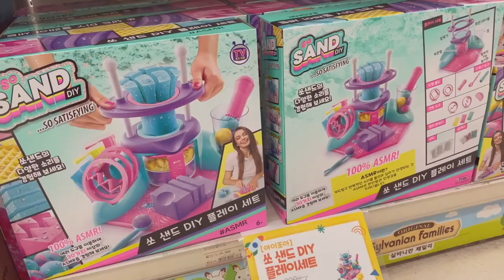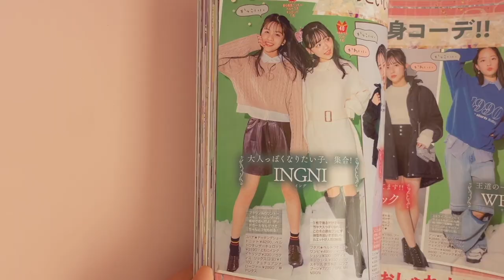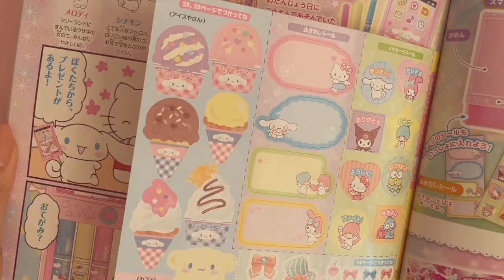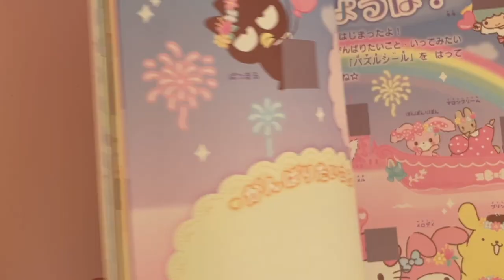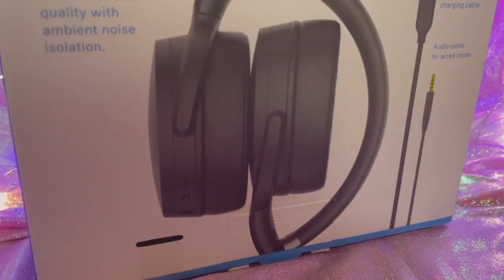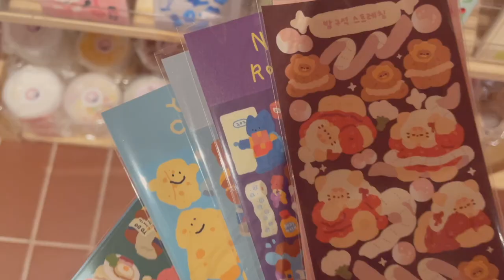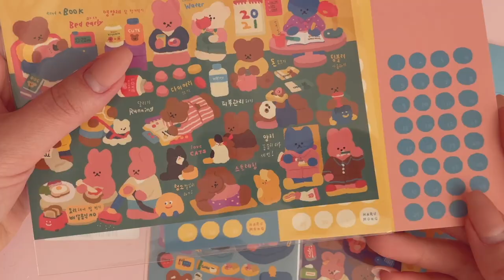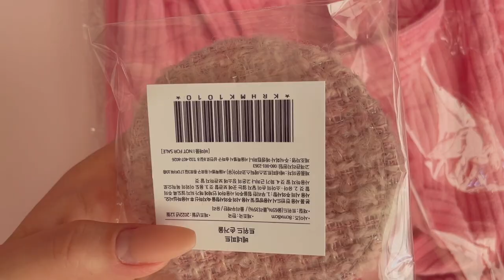[EN/JP] VLOG :: 귀여운 거 옆에 귀여운 거! 오타쿠 일상 브이로그 : 산리오 다이어리 짱구 장난감쇼핑 브레드이발소 문구스티커 베네피트